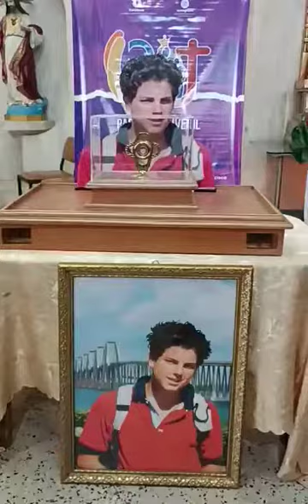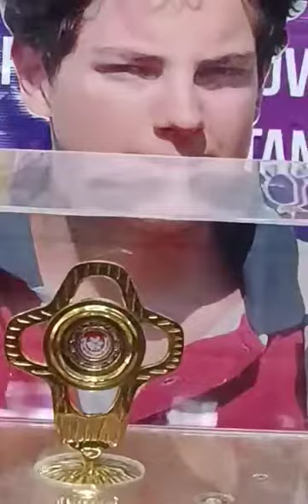Visita Carlo a la Coromoto